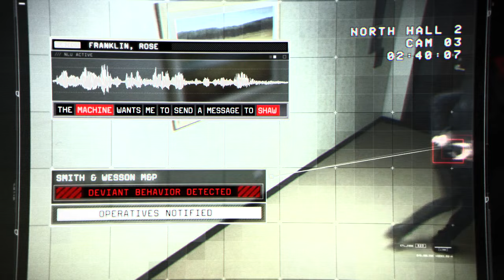John & Root [Team Rocket] || War (Person of Interest)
Show: Person Of Interest
Song: Poets of the Fall - War